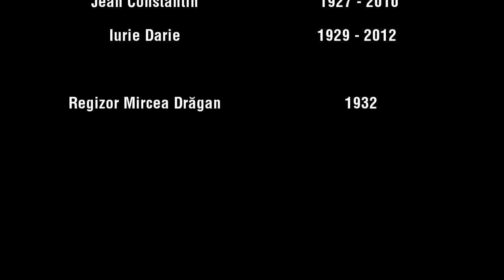Aeroportul Suceava commercial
Oferă informaţii de calitate, în timp real, despre evenimentele reprezentative din judeţul Suceava. Este un site de ştiri din judeţul Suceava, fondat în anul 2002, fiind primul ziar online din judeţul Suceava